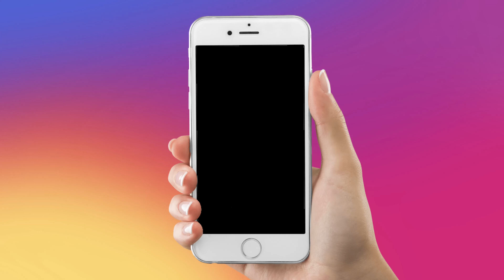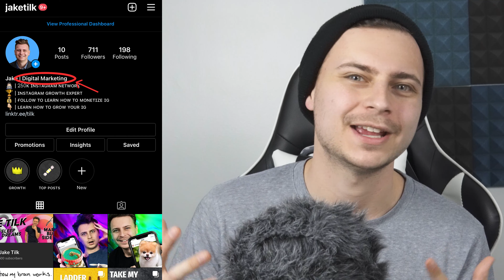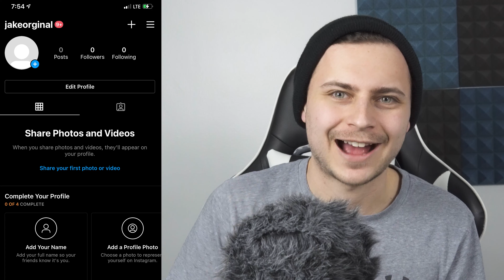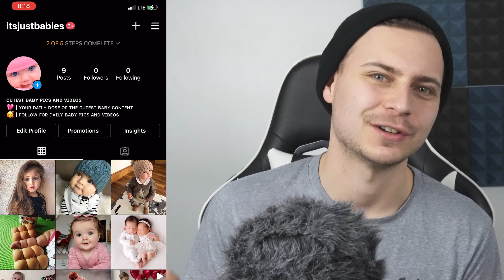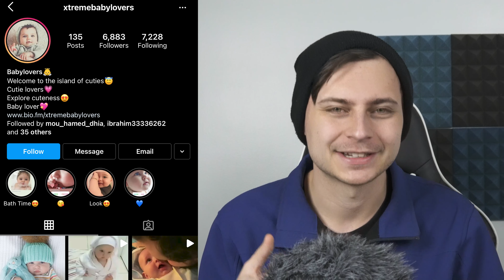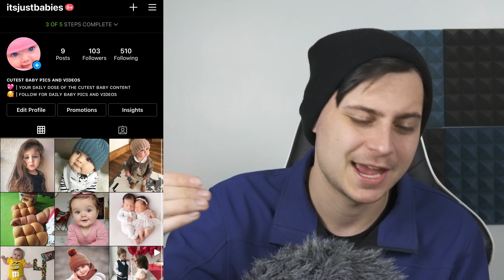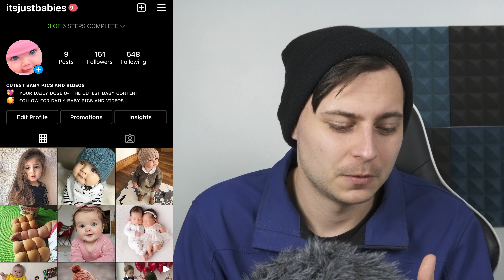I Tried To Get A MILLION INSTAGRAM FOLLOWERS in 24 hrs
How many Instagram followers can I grow in the 24 hour Speedrun Challenge? Oh, did I mention it's in a super weird niche? This is a one of a kind Instagram Growth Speedrun you've never seen anywhere else.

▸My Camera
▸My Camera Lens
▸My Lighting
▸My Microphone